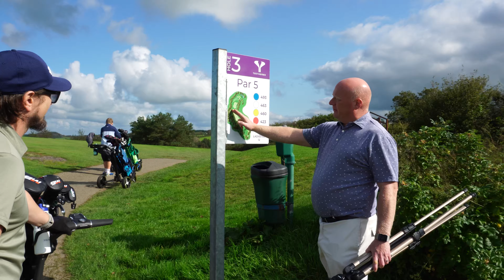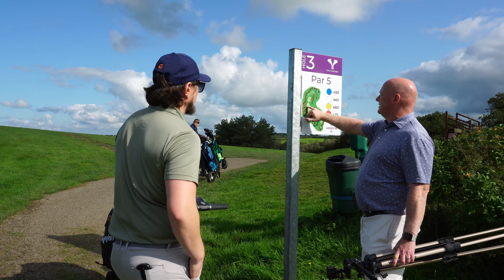Trethorne Golf Course with the Treebys | Part 1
This is the first part in a series of videos we recorded down at Trethorne Golf Course with Steve and Alfie Treeby.
It was a friendly match so no scores were written down it was just a fun day and we really enjoyed ourselves.
The Treebys hosted for us down in Cornwall and we are going to do a round with them again soon here in Devon.
we really enjoyed Trethorne Golf Club and look forward to going back again in the near future. Trethorne has plenty of opportunity to get your driver out, test your game and of course have a fun round of golf.

thanks again Steve and Alfie Treeby

COME AND JOIN TEAM ROGUE!
If you enjoy the video please give it a thumbs up 👍 as it really helps the channel and consider following us by hitting the subscribe button, it's free and you'll be able to keep up to date with all our latest content...